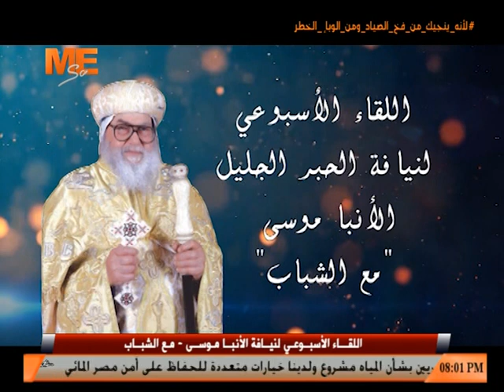«كرازة الرسل» - اللقاء الأسبوعي لنيافة الأنبا موسى «مع الشباب» - الجمعة 16 يوليو 2021م